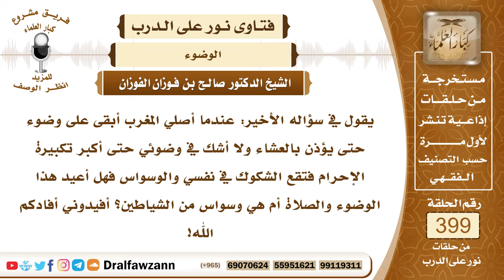5266- يشك في طهارته ويوسوس فيها بعد دخوله في الصلاة - الشيخ صالح الفوزان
"5266- يقول في سؤاله الأخير: عندما أصلي المغرب أبقى على وضوء حتى يؤذن بالعشاء ولا أشك في وضوئي حتى أكبر تكبيرة الإحرام فتقع الشكوك في نفسي والوسواس فهل أعيد هذا الوضوء والصلاة أم هي وسواس من الشياطين؟ أفيدوني أفادكم الله!
الجواب: إذا توضأ الإنسان بيقين فإن وضوءه لا يبطل بالشك، وهذه قاعدة عظيمة وهي أن اليقين لا يزول بالشك، فما دام أنه متوضئ بيقين وحصل عنده شك هل انتقض وضوؤه أو لم ينتقض فإن هذا الشك لا حكم له ويصلي والحمد لله؛ لأن النبي ﷺ قال: «إذا وجد أحدكم في بطنه شيئًا فأشكل عليه هل خرج منه شيء أو لا فلا ينصرف -يعني من الصلاة- حتى يسمع صوتًا أو يجد ريحًا» فهذا فيه دليل على أن اليقين لا يزول بالشك والحمد لله! وهذه قاعدة نافعة وعظيمة، وهذه الشكوك من الشياطين فعليه أن يتجنبها ولا يلتفت إليها.
السيرة الذاتية :
للاشتراك في قناة الشيخ صالح الفوزان

14_ الشيخ محمد أمين الشنقيطي
يتيوب

15_سماحة المفتي عبد العزيز آل الشيخ
 يوتيوب

رئيس الفريق
لمشروع كبار العلماء